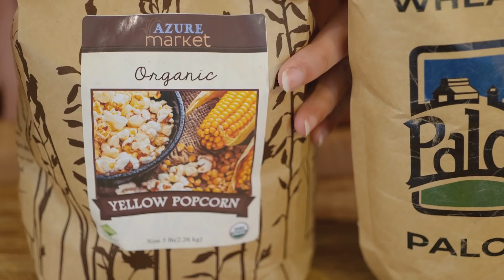Stock up NOW | Buying Grains in Bulk & How to Store Them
Pre-order Home and Hand Made today and unlock over $275 in exclusive bonuses, including masterclass videos, DIY guides, and herbalist resources!
This will serve you well in the short and long term! Today I share my tips on how you can save money and add to your food storage plan by buying grains in bulk!

- Azure Standard (5-gallon buckets and gamma lids are cheaper through Azure than Amazon)
- 5-gallon buckets with gamma lids from Amazon

Listen in to the top #10 rated Pioneering Today Podcast for Home & Garden for Simple Modern Homesteading Tips

Howdy! I'm so glad you're here. I'm Melissa from Pioneering Today and a 5th generation homesteader where I'm doing my best to hold onto the old traditions in a modern world and share them with others.

Click any of the below links for FREE resources and training to help you on your homestead!

For raising, cooking, and preserving your own food come hang out with on Instagram